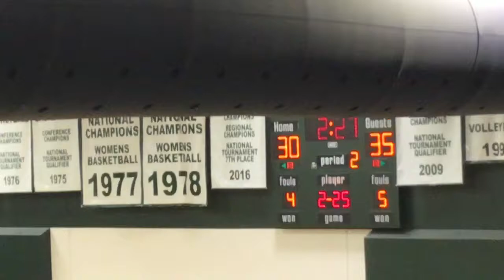Tyler Home 2